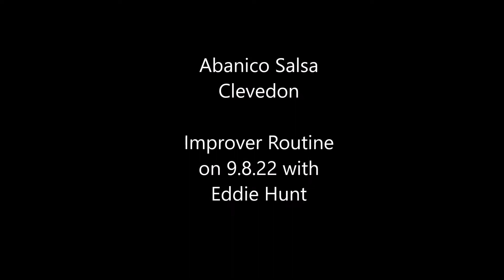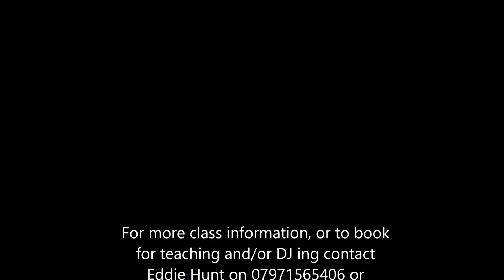Improver routine 9 8 22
Classes every Tuesday in Clevedon